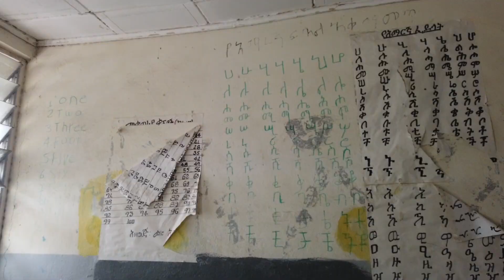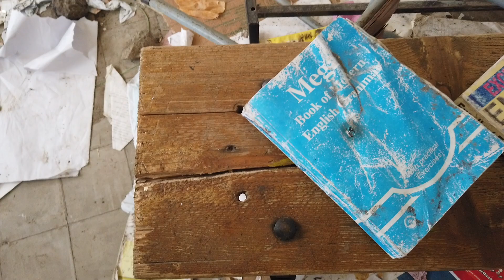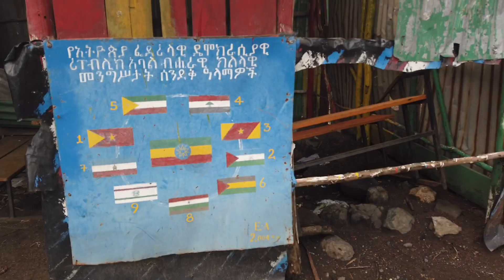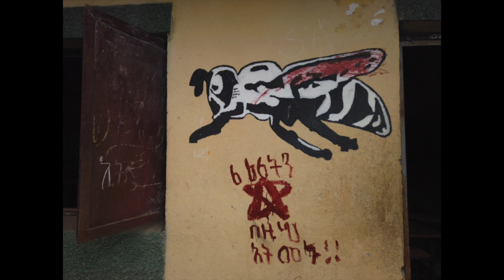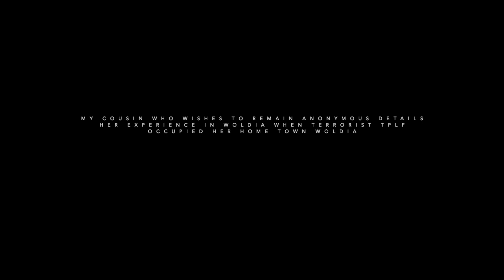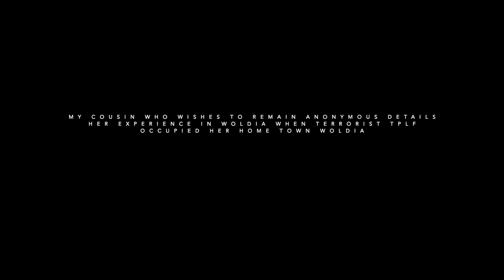ProjectRestoreWoldia GEDOBER SCHOOL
Fundraising for damaged school in Woldia, North Ethiopia

Calling all school kids in the UK, please get your schools to sponsor and fundraise for this school in rural Ethiopia.

Most of items needed can be built, and sourced in Ethiopia, all money raised will be sent directly to the school.